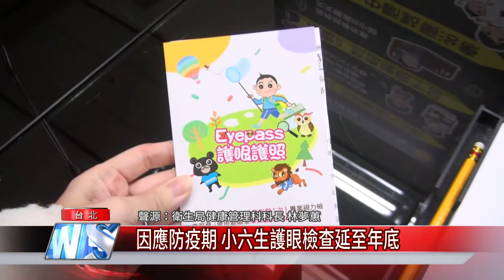因應防疫期 小六生護眼檢查延至年底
全國三級警戒後，學校改採線上教學，加上暑假到來，孩子用3C產品的時間增多，家長不免擔心起孩子的視力問題，台北市衛生局表示小六生的護眼護照檢察服務，原期限到畢業當年六月底，延長至12月底，有更充裕的時間完成視力總體檢。